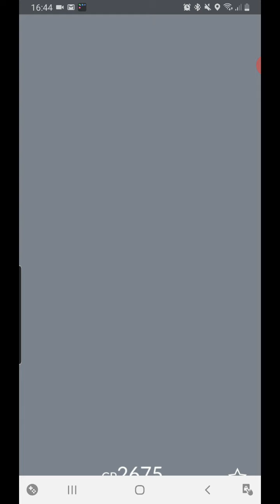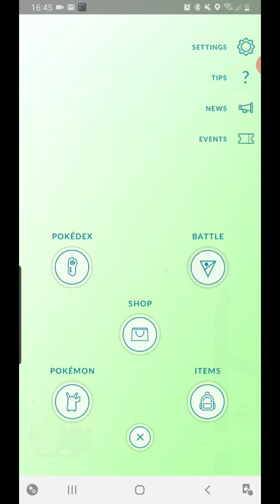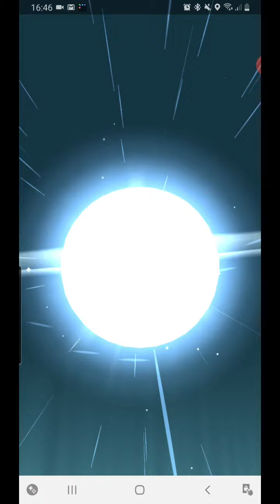14 October 2020